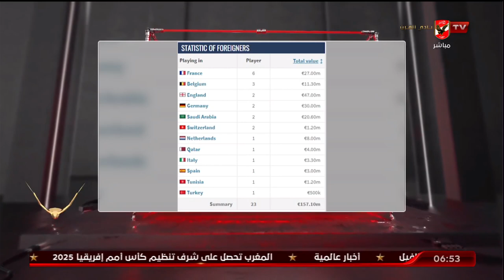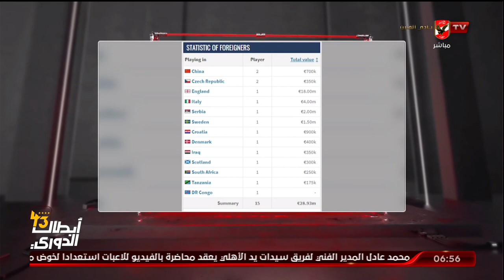" مباراة تونس كشفت وجه اخر لمنتخب المصرى ومطلوب مباريات اخرى قوية " احمد مصطفى وبلال محسن